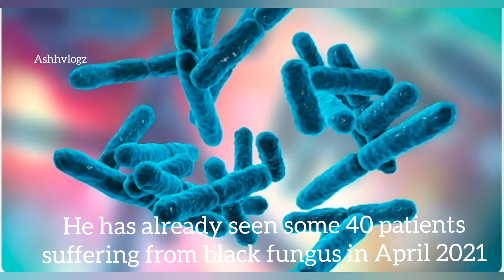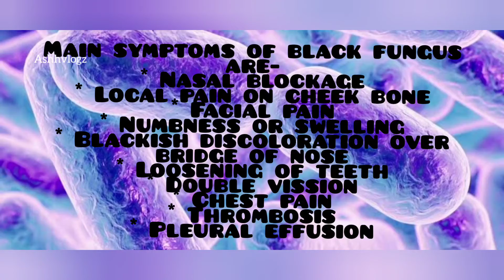Black Fungus spreads in INDIA